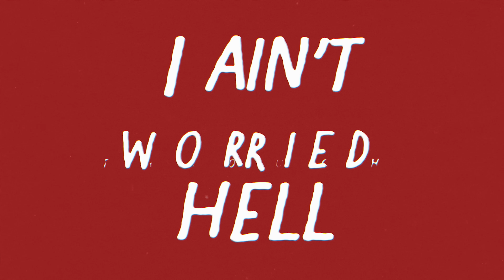PROF - Fire Lessons (Official Lyrics Video)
This wonderful lyrics video for Prof's Fire Lessons was created by Adam J Dunn.

VIDEO CREDITS –
Directed, Animated, & Edited by Adam Dunn aka Phantom Sloth

SONG CREDITS –
Written & Performed by Prof
Beat by Jordy Bangs